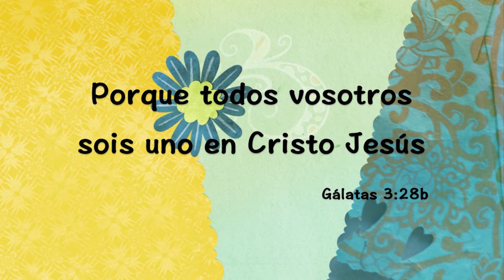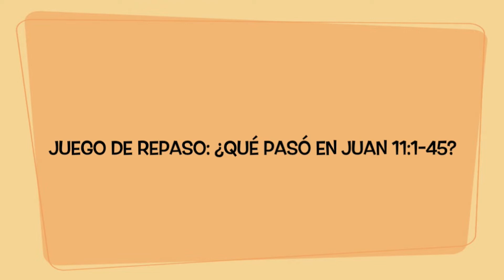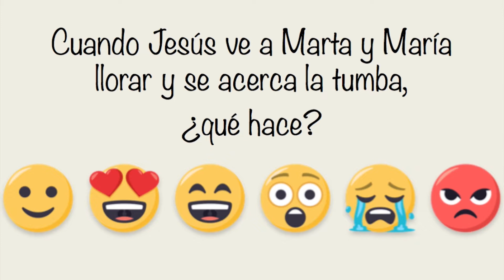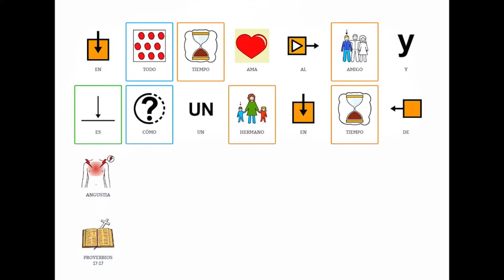UNIDA KIDS EN LÍNEA - Aprendiendo a ser un buen amigo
Disfruta con nosotros de la escuela dominical de Unida Kids.